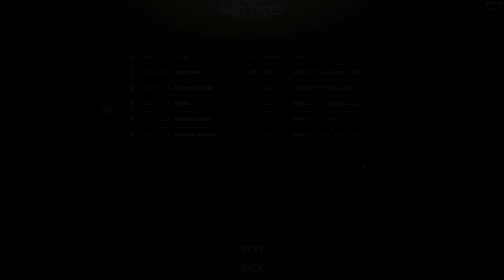Having some fun on Factory!!